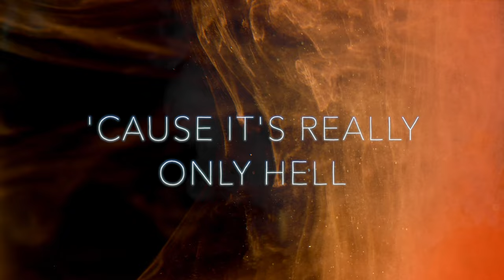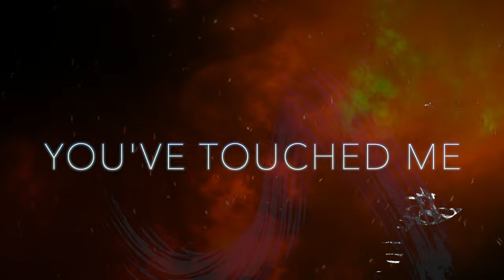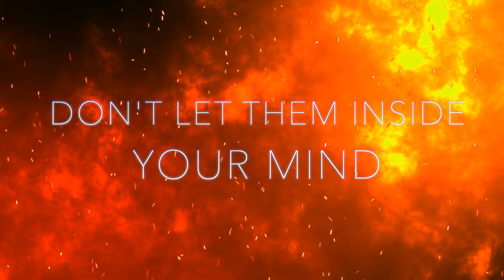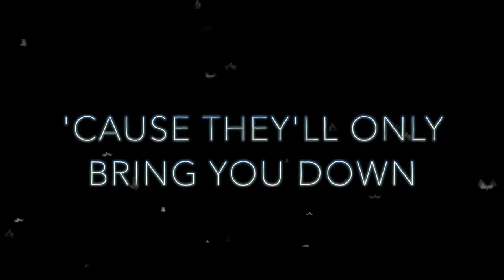Kaj Pousar - Don´t Talk To Strangers (Lyric Video)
Official Lyric Video for Don´t Talk To Strangers by Kaj Pousar of his album, Nine Lives.

This wonderful Dio classic produced in a new great version by
KAJ POUSAR and his marvelous band produced by
Samuel Waermö [Bon Jovi, John Farnham and more]
mixed by Stefan Glaumann [Rammstein, Backyard Babies and more]
and Martin Sweet [Crashdiet] have done the video.
This songs is taken from the coming album Nine Lives release 20230804

Kaj Pousar is an amazing Swedish artist who has done great music both in Swedish and English but this time he pays Tribute to his musical legends and influence to legendary Ronnie James Dio and his classic Don’t talk to Strangers done with love and passion and will attract new listeners.

Greatly produced by Samuel Waermö
who has worked with Bon Jovi, John Farnham and many more, also handling the keys and backing vocals.
Then a dreamteam band besides vocalist Kaj Pousar

Lyrics:
Don't talk to strangers
Mmm...

'Cause they're only there to do you harm
Don't write in starlight
'Cause the words may come out real

Don't hide in doorways
You may find the key that opens up your soul
Don't go to heaven
'Cause it's really only hell

Don't smell the flowers
They're an evil drug to make you lose your mind
Don't dream of women
'Cause they only bring you down

Hey you, you know me, you've touched me, I'm real
I'm forever the one that lets you look and see
And feel me
I'm danger
I'm the stranger

And I, I'm darkness, I'm anger, I'm pain
I am master
The evil song you sing inside your brain
Drive you insane
Don't talk

Don't let them inside your mind, yeah
Run away, run away, go

No, no

Don't let them in your mind
Protect your soul

Don't dance in darkness
You may stumble and you're sure to fall

Don't talk to strangers (don't talk to strangers)
'Cause they're only there to make you sad
'Cause they'll only bring you down
Yeah